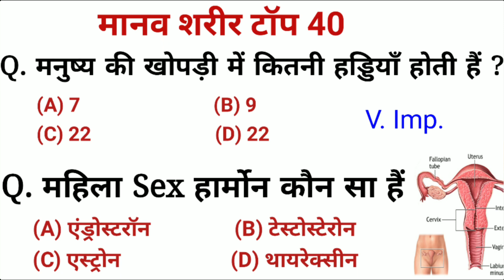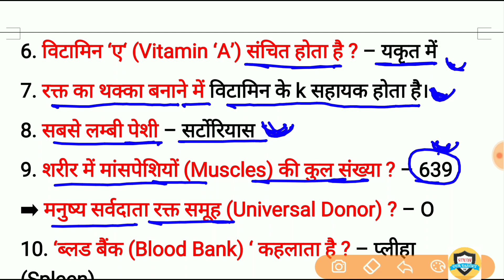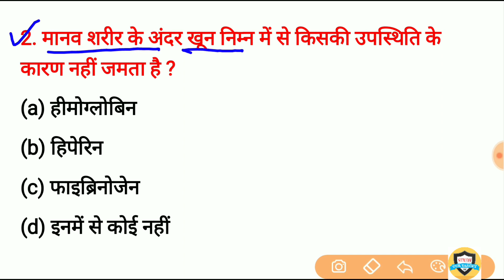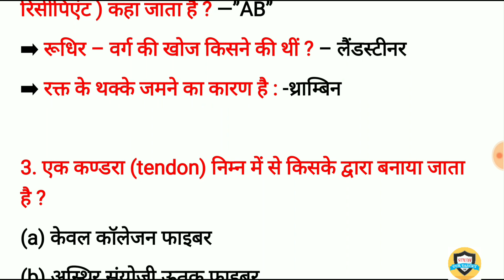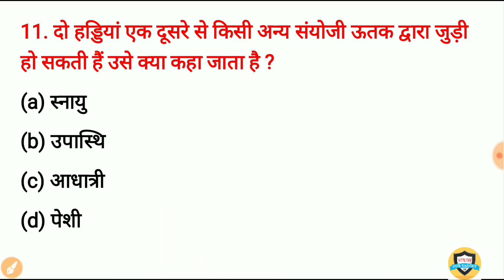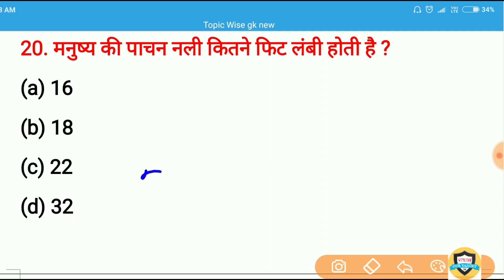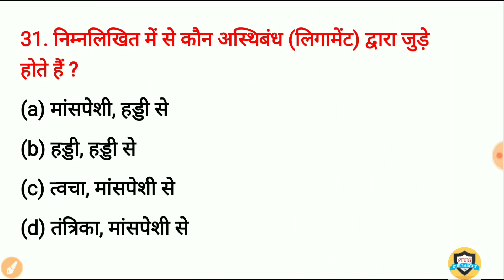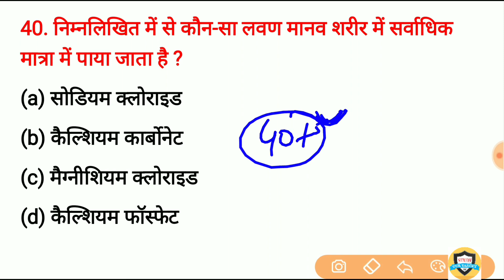Human Body | मानव शरीर महत्वपूर्ण प्रश्न | Science gk Question and answer for Railway, SSC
Human Body Important Question and answer
Human body questions and answers PDF
Human body questions and answers for grade 7
Fun human body questions and answers
MCQ on human body with answers
Human body questions for kids
Human body questions and Answers for Class 3
Human body parts quiz
Human body quiz for grade 7
मात्रक से संबंधित महत्वपूर्ण प्रश्न
मानव रोग से संबंधित प्रश्न PDF
मानव शरीर संरचना MPPSC
Human body GK In English
सामान्य विज्ञान के वस्तुनिष्ठ प्रश्न
Manav sharir se sambandhit hai
वस्तुनिष्ठ प्रश्न उत्तर
सामान्य विज्ञान प्रश्न उत्तर